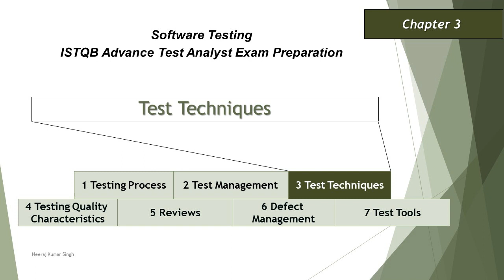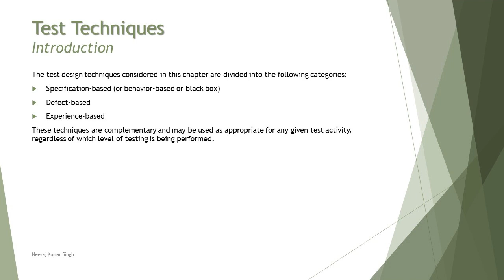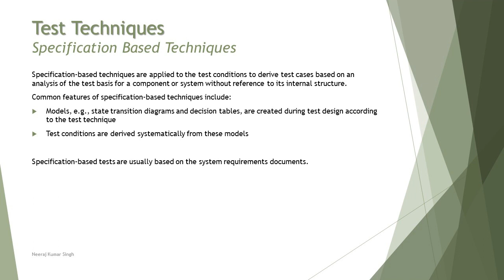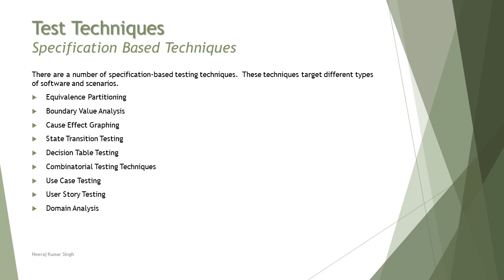ISTQB Advance Test Analyst | 3.2 Specification Based Techniques | ISTQB Tutorials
Hello Friends,

This tutorial series will drive individuals about 3.1 Introduction & 3.2 Specification Based Testing of Chapter 3 of ISTQB Advance Level Test Analyst Examination. This video is about Introduction of ISTQB Test Analyst Certification.

This series of tutorial is will help individuals to prepare for ISTQB Advance Test Analyst exam. This series consists of ISTQB Syllabus discussion, understanding, tips, tricks and time management about the exam by Neeraj Kumar Singh.

Each session will be broken into simple topics and explained with help of supporting material. Upon completion of a topic a set of sample questions will be discussed to understand the pattern of the exam.

What are Test Techniques,
Specification based techniques,
Defect based techniques,
Experience based techniques,